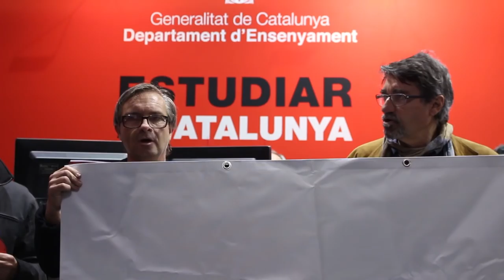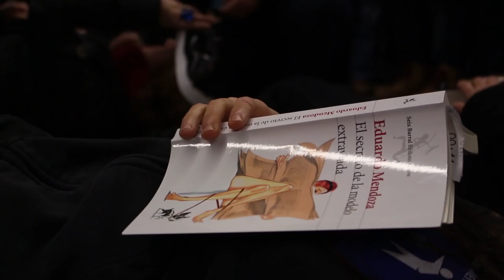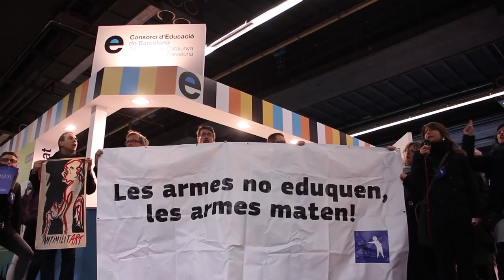Una vintena de persones reivindiquen la retirada de l’exèrcit del Saló de l’Ensenyament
Persones estirades al terra, simulant estar mortes, amb màscares a la cara i un llibre entre les mans. De fons, la cançó de John Lennon, Imagine, símbol de diàleg i pacifisme; i tot això davant de mirades d'alumnes, mares i professores que, encuriosides, s'han aturat a saber què significava tot allò. Al davant: l'stand de l'exèrcit espanyol, que, com cada any, està convidat a particpar al Saló de l'ensenyament de Barcelona.

Aquest matí, la campanya "Desmilitaritzem l'educació" ha convocat una acció que ha agrupat a professores, activistes per la pau, sindicalistes d'ensenyament i representats de la CUP. A més de la performance, han fet una manifestació dins del recinte, recorrent passadissos i stands a crits de “Les armes no eduquen, les armes maten”, “fora l’exèrcit del saló” i consignes contra l'OTAN i la privatització de l'educació.

Ja fa 9 anys que la campanya està activa i que rebutgen la presència de les forces armades espanyoles a l'exposició. “El patriarcat, l’obediència jerarquitzada, l’androcentrisme, l’homofòbia, el masclisme, la disciplina I, sobretot, la violència com a mitjà per resoldre conflcites son valors que s’oposen totalment als valors de pau, diàleg, llibertat, solidaritat, sentit critic, autonomia I igualtat que han de ser la base de l’educació”, llegien l'Ainhoa Ruiz i la Marina Pérez, membres de la campanya.

Avui la protesta tenia un pes especial perquè es denunciava també la inacció del govern davant la Resolució 1141/X aprovada al Parlament el Passat 16 de juliol de 2015, que instava la retirada de l’exèrcit en aquesta exposició.

Ainhoa Ruiz ha dit que espera que l'any que ve, amb la resolució del Parlament i el paper de l'Ajuntament de Barcelona, no hagin de tornar al recinte en aquestes dates per reivindicar que els valors que transmet l'exèrcit no son un model educatiu.